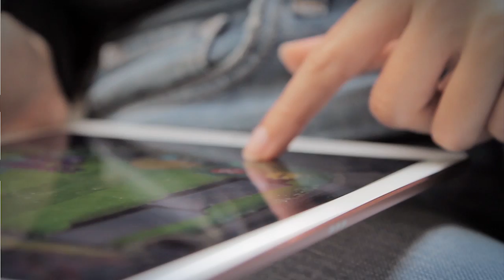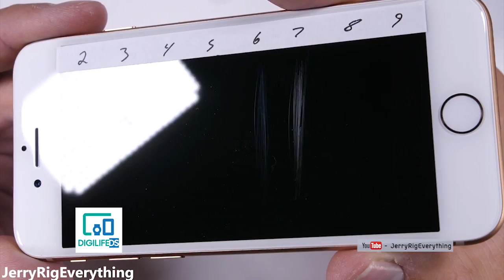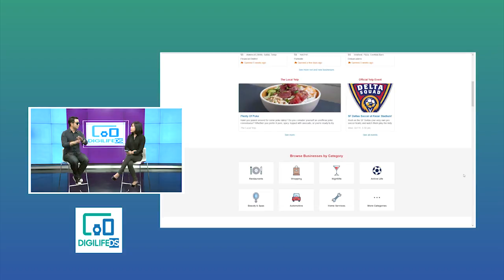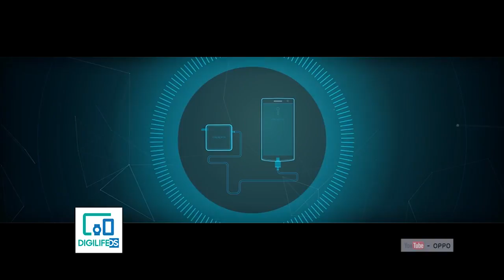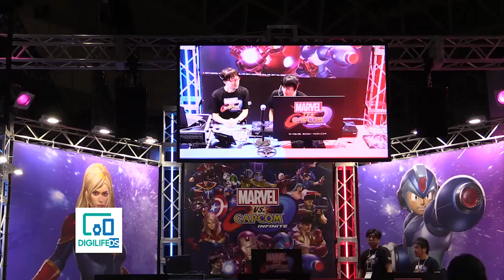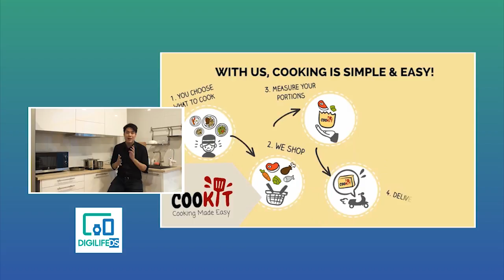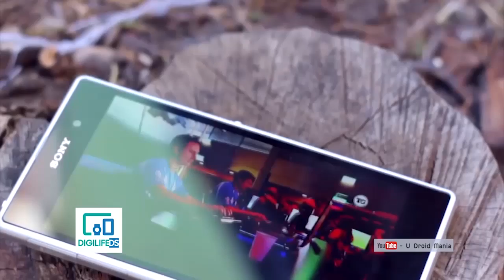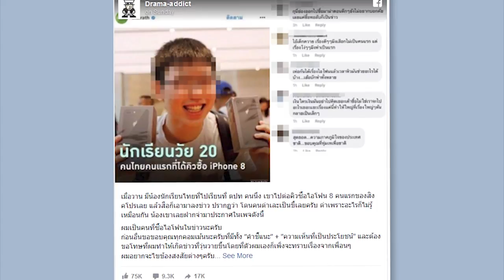DigiLife DS - 30 ก.ย. 60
รายการ DigiLife DS ออกอากาศทุกวันเสาร์ 14:00 - 15:00 น. ทางช่อง Nation TV

ดำเนินรายการโดย @spin9, @nuttaputch @kengkawis @octopatr